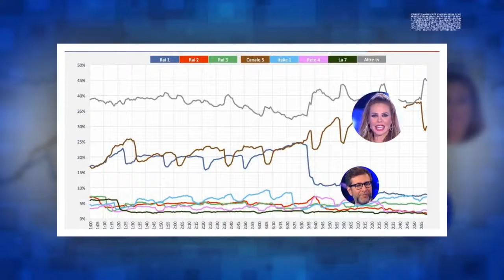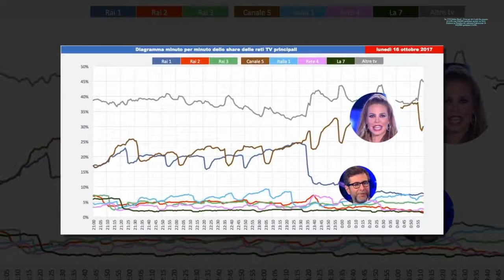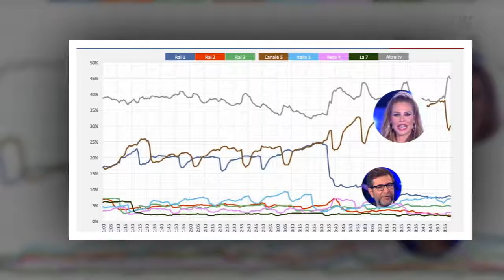ALTRE BRUTTE NOTIZIE PER VIALE MAZZINI: IL ‘GF VIP’...I STARS NEWS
Stefania Stefanelli per Su Rai1 Sotto Copertura – La Cattura di Zagaria ha conquistato 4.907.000 spettatori pari al 20.2% di share. Su Canale 5 Grande Fratello Vip ha raccolto davanti al video 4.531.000 spettatori pari al 23.8% di share. In sovrapposizione,